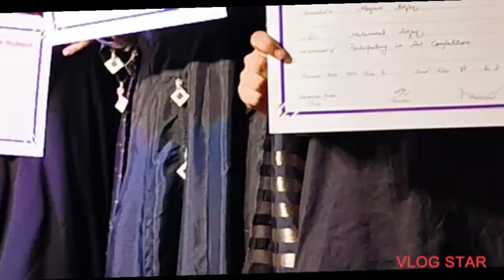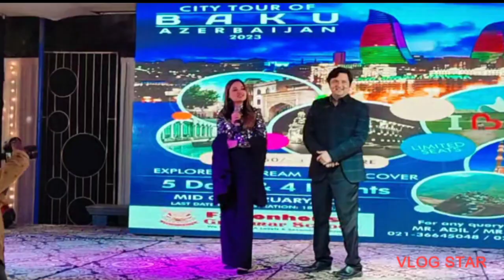Qawali night vlog😊🖤|at fgs c-3|Farooq sattar|Rabecca Khan|Kashif Khan|and many more